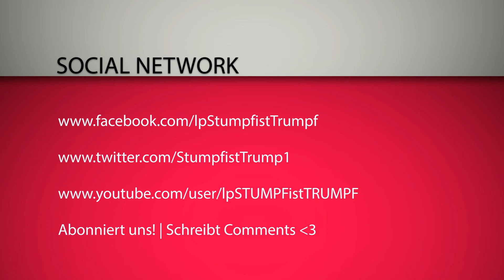Lets Play Terranigma Part 005 [HD] deutsch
YAAAAAY Terranigma !

Pc : check,
Gamepad : check
Zsnes: check
Freude am Spiel : CHECK!

LOOOOS gehts

Playtimes TV TEST!!! drinnen lassen @ Nissen und co   mfg sonix

runden-strategie
ego-shooter
wirtschaftssimulation
taktik-shooter